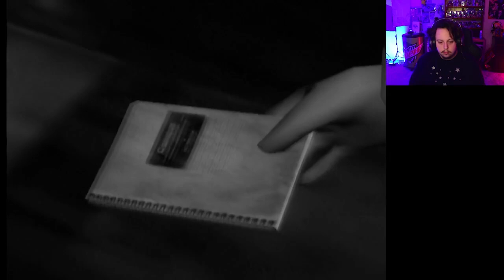| Fatal Frame | Pretty much taking pictures of ghost for there Onlyfans!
I have never played a Fatal Frame game before and its. a wild ride for sure!